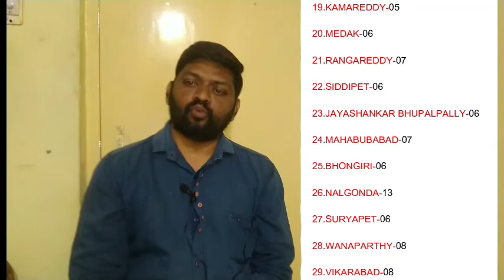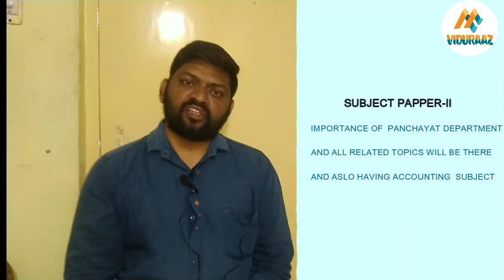TELANGANA PANCHAYAT SECRETARY SPORTS QUOTA||తెలంగాణ జూనియర్ పంచాయత్ సెక్రటరీ